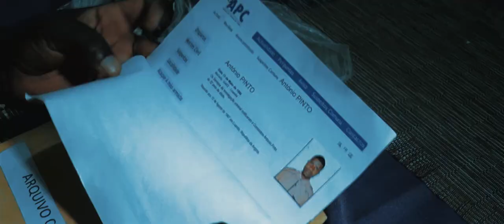Oficial_Tralier_A Fuga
Pedro Lutumba (Olávio Bengui Gomes Jordão) Investigador da Polícia Nacional destacado na Agência de Pesquisa de Crimes – APC, durante 15 anos, vê a sua vida em risco quando descobre a existência de uma organização criminosa liderada pelo Comissário Chefe André Panzo (Valério Panzo André). Ao fim das investigações, Pedro é perseguido e morto em sua casa, Marta (Laurinda Madalena Nsungo) Fará de tudo para se vingar da morte do seu pai.